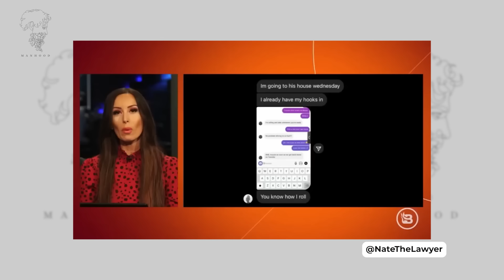Modern Women Are Using False Accusations As Weapons for Money